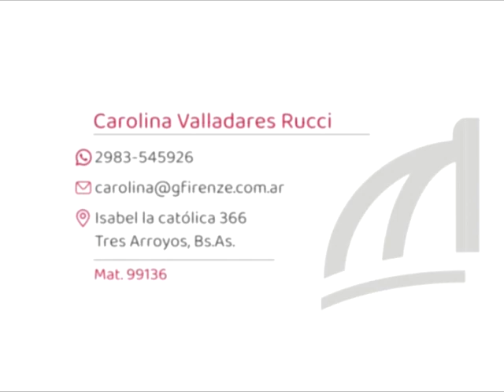Carolina Valladares Rucci - Productora de Seguros y Asesora en Planificación Financiera